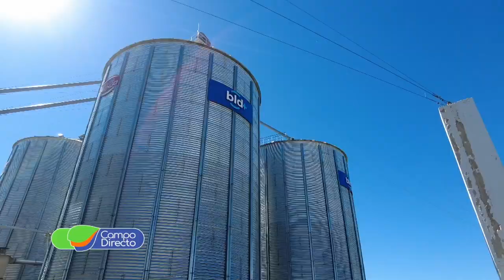En BLD+ las mujeres tienen mucho por decir y aportar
En Noetinger  BLD+ presentó  “Agro Mujeres”, un encuentro para visibilizar las capacidades y el trabajo a diario de las mujeres en el agro.